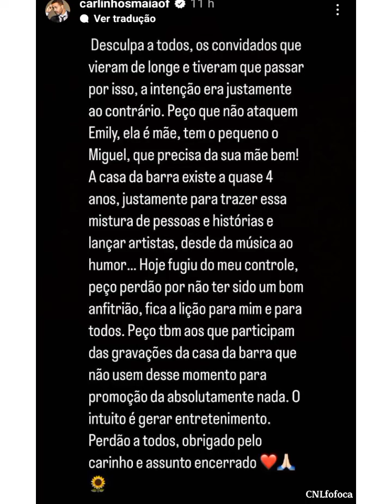Treta 💣🔥 : Carlinhos Maia e Emilly Garcia